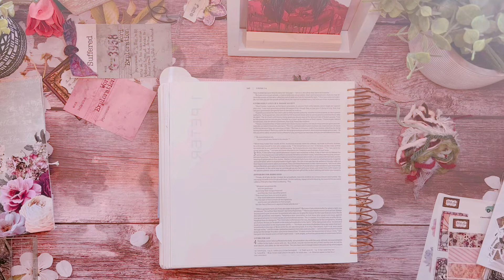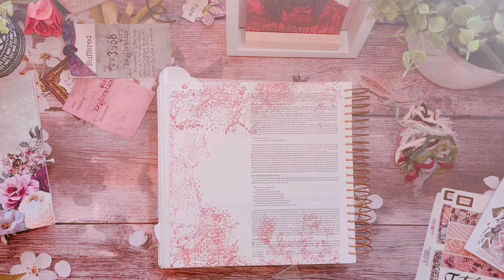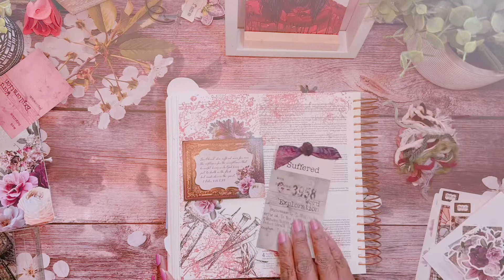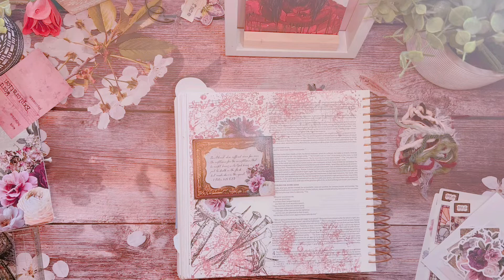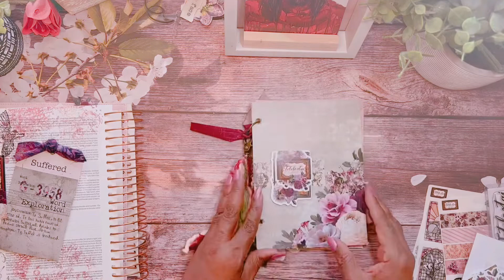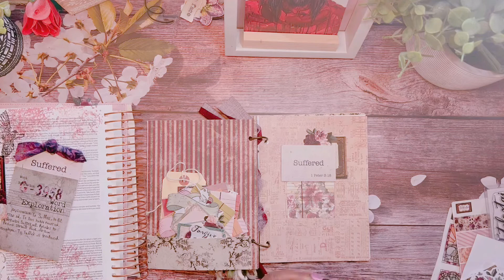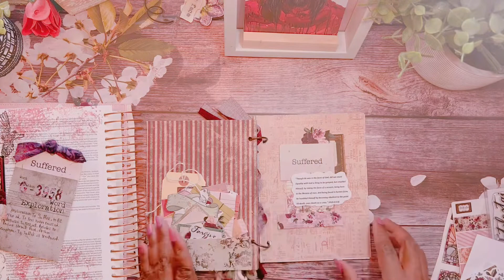By The Well 4 God| Tetelestai| Day One